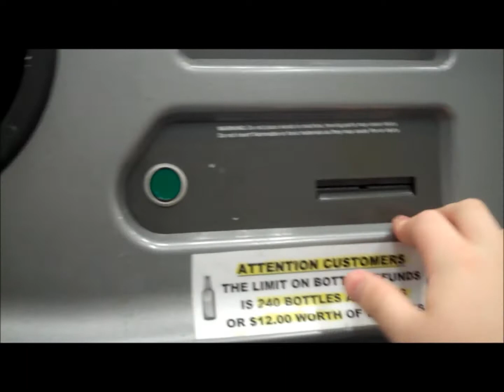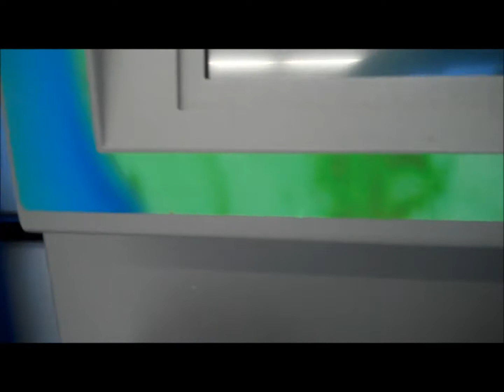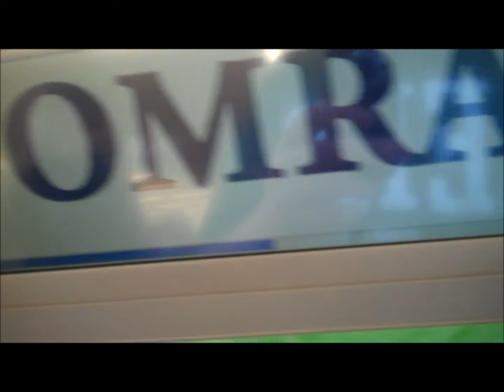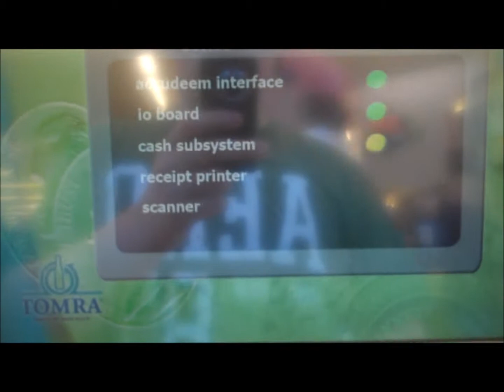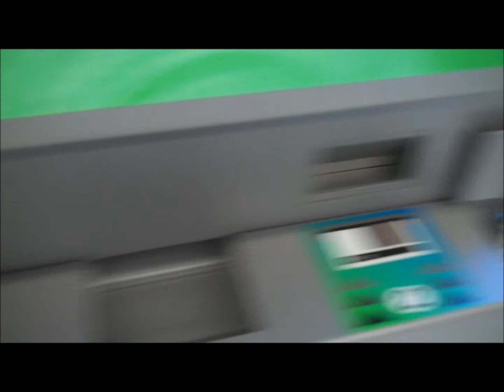MUST WATCH: My Bottle Return Experience at Former Pathmark in Centereach, NY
This video shows an In$tadeem booting up.
Yes, the machines are T-53s, but I get to use an In$tadeem for the first time! They also have SIX U-Scans here which is really amazing. I F***ING LOVE U-SCANS!